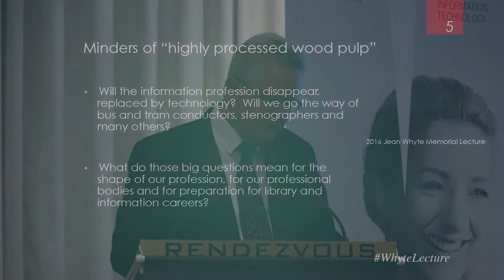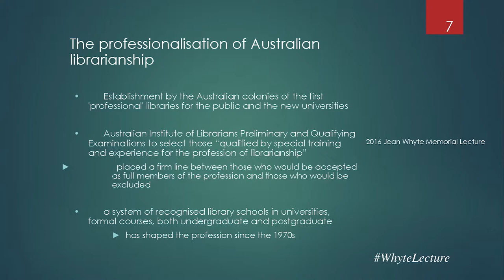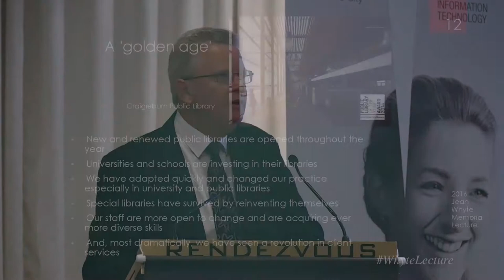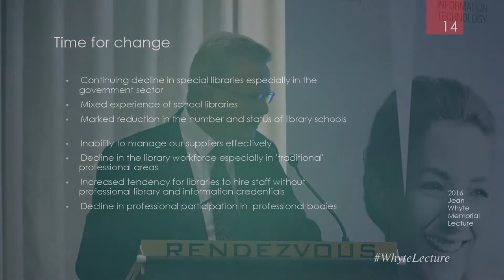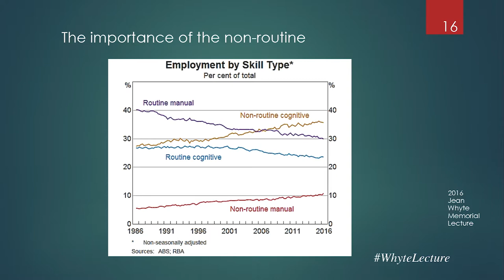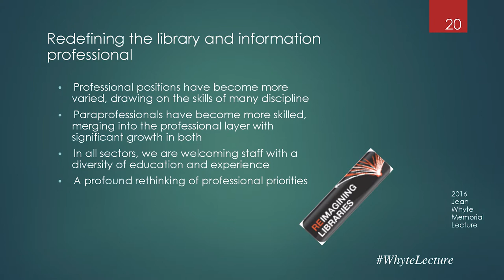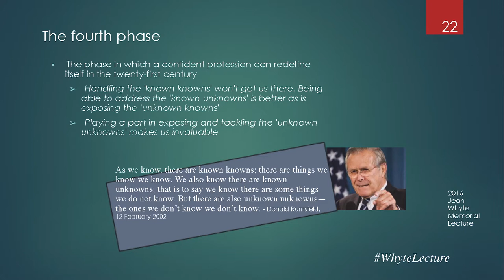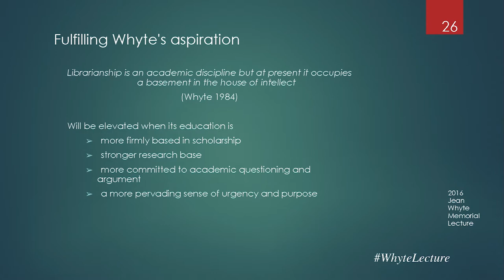2016 Whyte Memorial Lecture - Dr Alex Byrne | Monash University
The 2016 Whyte Memorial Lecture was delivered by Dr Alex Byrne - former NSW State Librarian and Chief Executive. Dr Byrne's presentation was titled "Rubrics for an informed society - the nature and future of the information profession."